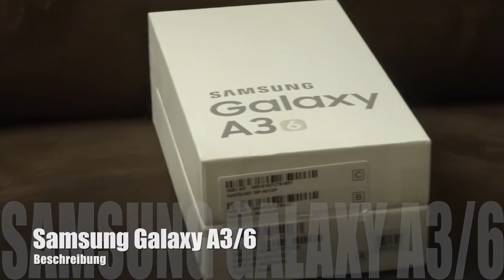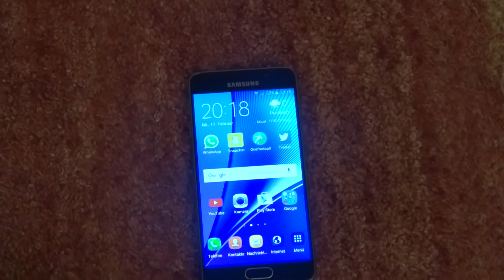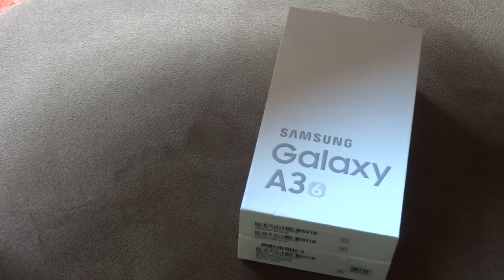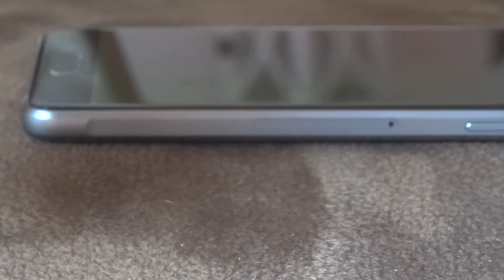Samsung Galaxy A3 2016 Review - Simi 3200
Heute zeige ich euch Das Samsung Galaxy A3 2016 Was das Low Budget gerät von Samsung kann sehr ihr Jetzt im Video Viel Spaß!